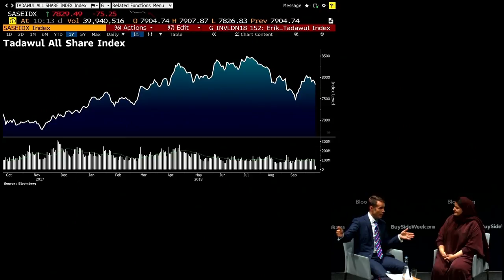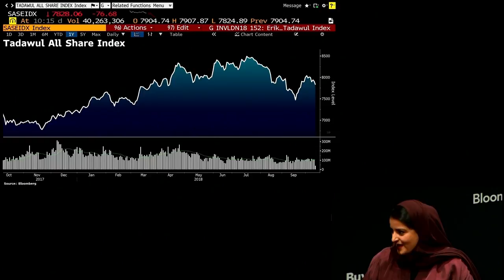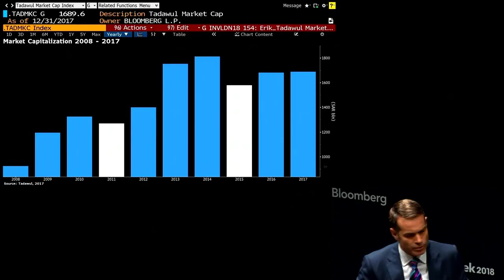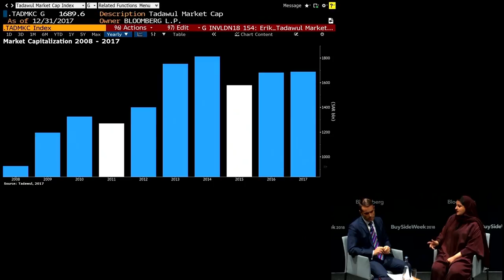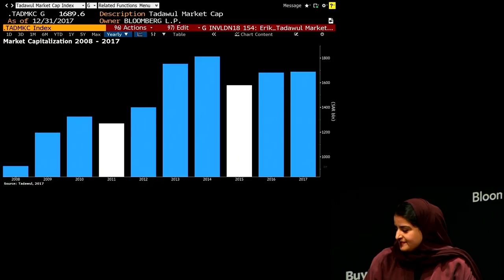Tadawul Chair Sarah Al-Suhaimi on the Future of Middle East Capital Markets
Oct.10 -- Sarah Al-Suhaimi, chairperson for Tadawul, outlines her plans for the Saudi Stock Exchange in a conversation with Bloomberg’s Erik Schatzker at the Bloomberg Invest Summit in London.